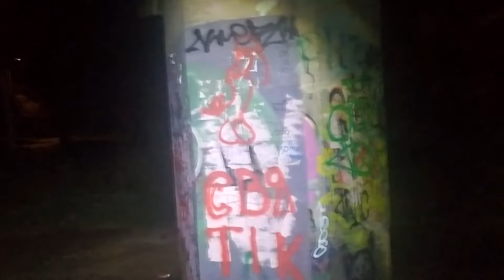купил стойки в авроре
шикарная стойка для удилищ из авроры